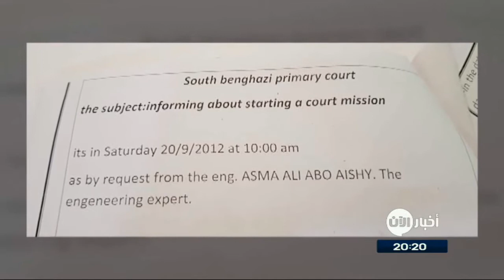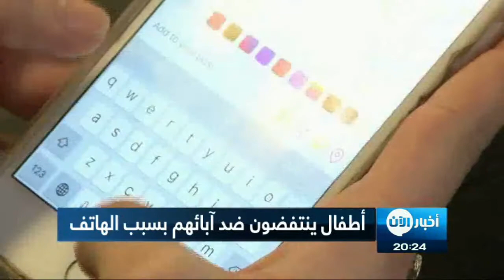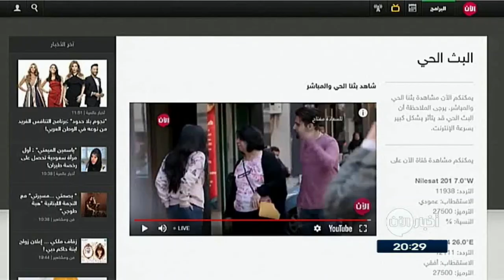العائلة المالكة ترمم القنصلية الأمريكية السابقة في بنغازي - ستديو الآن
ستديو الآن 11 أيلول / سبتمبر

بعد ست سنوات على الهجوم على السفارة الامريكية السابقة في بنغازي و حرقها بالكامل، تكفلت العائلة المالكة باعادة ترميمها بمبلغ مليون و نصف المليون دولار و هي تطالب اليوم بتعويض مالي من الولايات المتحدة الامريكية

في مدينة بنغازي، يعتبر هذا المبنى أشهرَ من نارٍ على علم.

لماذا؟

لانها الفيلا التي كانت تستخدمها الولاياتُ المتحدة كقنصليةٍ لها في بنغازي و قد تم اقتحامُها في الحادي عشر من سبتمبر من العام ألفين واثني عشر من قبلِ مجموعة ٍمتطرفة. توفي السفيرُ الأمريكي نتيجةَ هذا الإقتحام.

بعد ستِ سنوات، أعاد أصحابُ الفيلا بناءها من الخارجِ والداخل.

يقودني محمد وصفي الدين البشاري الى داخلِ المكان.

في هذا القسمِ من المنزلِ تحديدا، توفي السفير.

الأحداثُ التي وقعت هنا قبل ستِ سنواتٍ كانت مخيفةً للغاية. وبالإضافة للخسائرِ البشرية، كانت هناك خسائرُ مادية. اصحاب الفيلا يقولون إنه لم يتمَّ تعويضُهم مالياً عن الخسائرِ المالية الضخمة التي تكبدوها نتيجةَ حرق المبنى.

يستعيد محمد تفاصيلَ ذلك اليوم الدامي وكيف قلّ عددُ الحراس المكلفين بحماية القنصلية فجأة.

تكلفت هذه الأسرة الليبية أكثرَ من مليون و نصفِ المليون دولار لإعادة تصليحِ هذا المبنى وهي تطالب اليومَ بالحصول على هذا المبلغِ من الولايات المتحدة الأمريكية.

تقول الأسرةُ أنه منذ حدوث الهجومِ لم يتواصل معهم الأميركيون لمناقشةِ تعويضهم عن الأضرار.

الجرائمُ التي ارتكبت في هذا المكان والأضرارُ التي لحقت بالمبنى قامت بها جماعةُ أنصارِ الشريعة المرتبطةُ بالقاعدة. وقد هُزمت هذه الجماعة وتمّ طردُها من بنغازي من قبل الجيش.

وكانت العائلةُ قد رفعت دعوىً في محكمةِ بنغازي في العام الفين واثني عشر ولكن تم ايقافُ القضيةِ مؤقتاً بسبب الحربِ في البلاد. أما الآن وقد انتهت الحربُ في شرق ليبيا تريد الأسرةُ إعادةَ فتحِ قضيتِها للحصولِ على تعويض مالي.